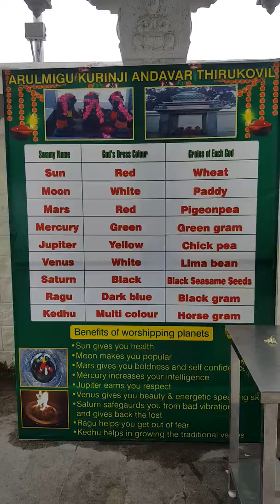Kodaikanal - Kurinji Andavar Temple